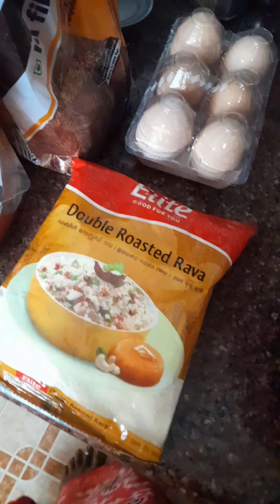மாங்கொட்டைக்குழம்பும் அவித்த முட்டையும்!👌🏻😋